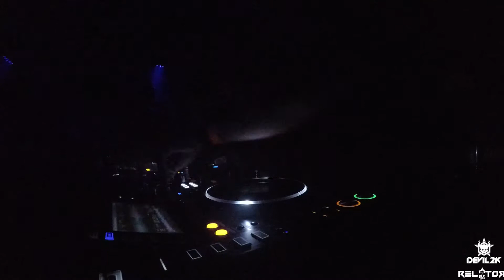Stereo Chemists @ INFECTION #2 Club Petit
Video snippet of our Set @ Club Petit - Siegen 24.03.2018.